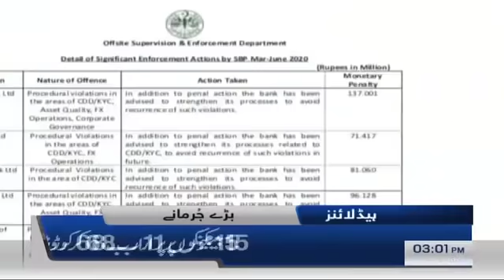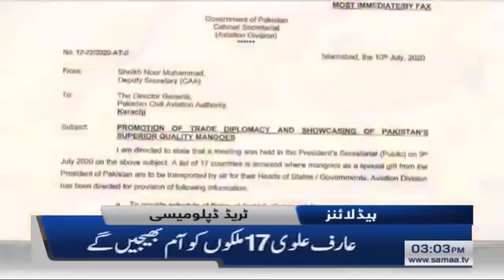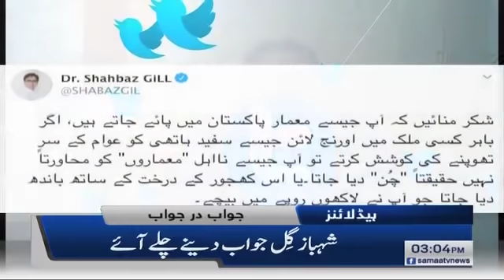Samaa headlines 3pm | Nab pti rehnumao k khilaf karwai nahi kare gi: Saeed ghani | SAMAA TV